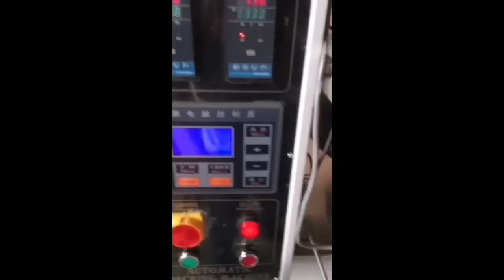УПАКОВКА КИЛИШ БИЗНЕСИ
айтилган филм тенейджерс на миллион kichik biznes g'oyalar uzb бизнес идеи biznes goyalar мини бизнес